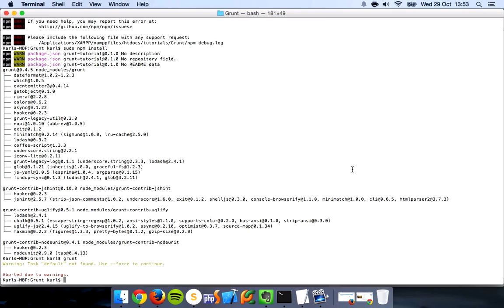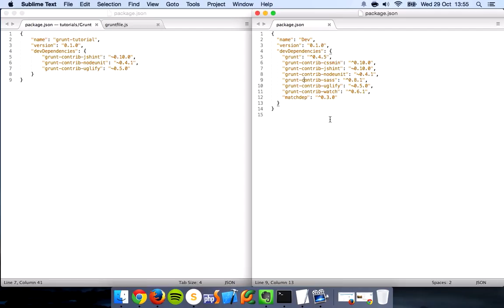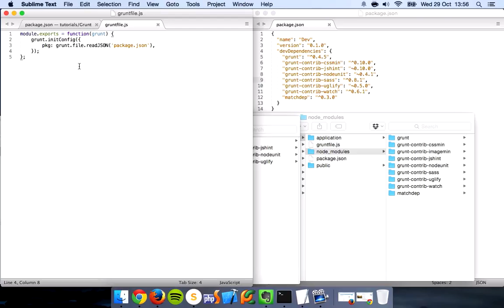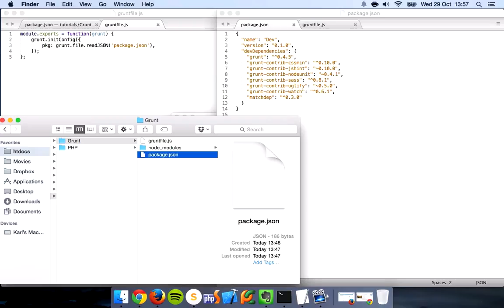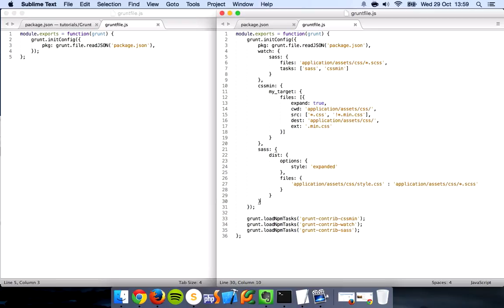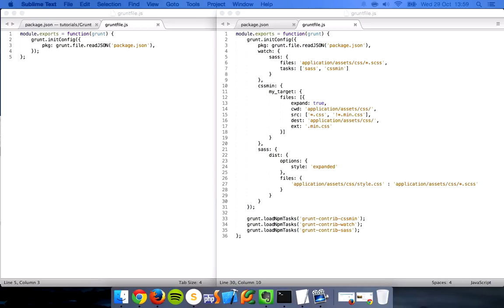Grunt Tutorial - #2 - Preparing a New Grunt Project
So as we've now installed Grunt and got to the basics of creating a new project, I thought it would be ideal to go over how we go about preparing a new Grunt project, such as going over the Node modules and folder structure.